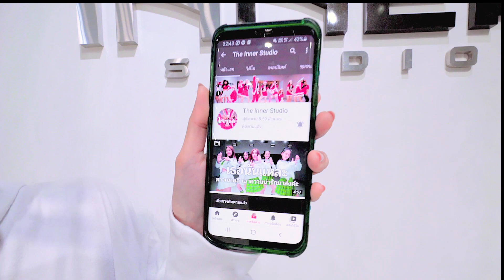INNER KIDS │NEED TO KNOW - JAY PARK